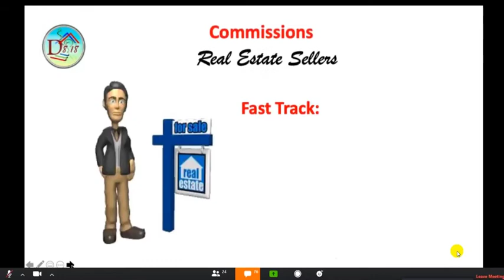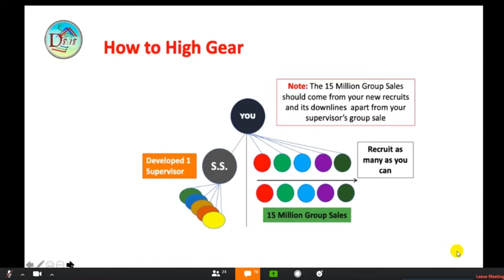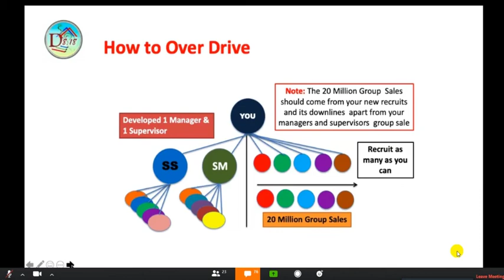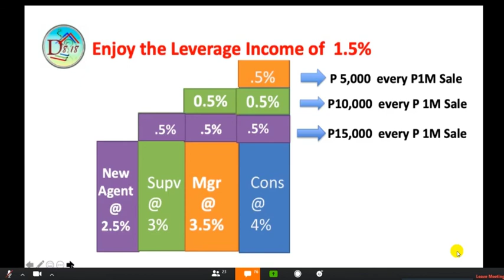How much you earn if you keep on recruiting NEW real estate agents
We are in need of a Commission Based Online real estate agent.

REQUIREMENTS :

22 yrs old above
Willing to work with less supervision
Must have an internet connection (Wifi / Data)
Must have an Android Phone or Computer
Strong Determination & Perseverance
Honest and Hardworking
Willing to be trained
Willing to attend Seminars

BENEFITS as Rewards:

Health maintenance organization worth Php 60,000.00
Mortuary Benefit
Accident Insurance of up to Php 100,000.00
Retirement Benefit
1 Year Pag-ibig Premium

If you are interested, Click here to register or Contact Real Estate Broker John Paul Paquibot